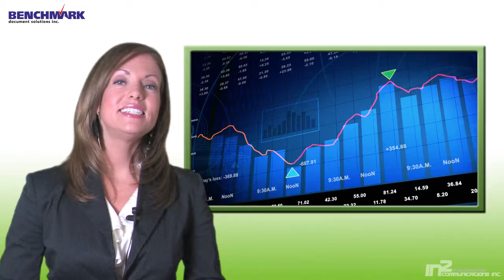Sustainability Leadership | Benchmark Document Solutions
This video showcases Xerox's environmental leadership role and how business can benefit.

Whether you are looking for a small desktop copier/printer, thinking about adding color to your documents, or considering a document management solution, you've come to the right place! Our local sales and service professionals have many years of technology experience to provide you with contemporary business ideas that will improve both your top line revenues and deliver bottom line results with Xerox technology and other innovative solutions.

Benchmark Document Solutions
Washington States Exclusive Xerox Agency - from the Canadian border to
King County

201 E Chestnut St
Bellingham, WA
98225

See how Xerox Print Services can help your business save time and money by managing your print for you.